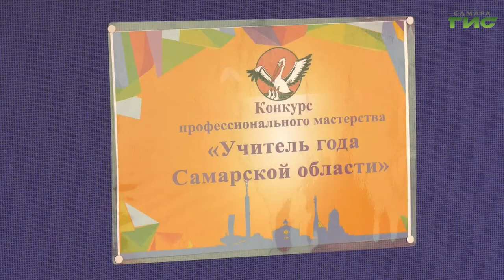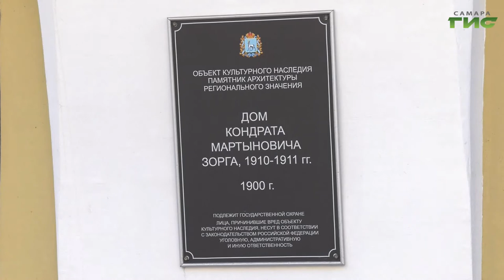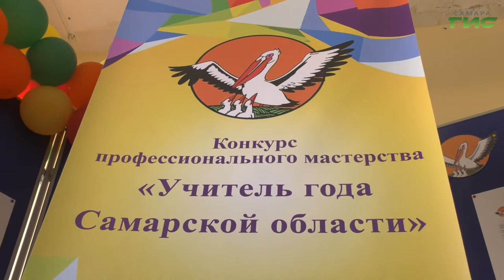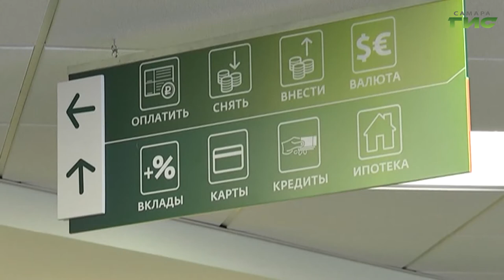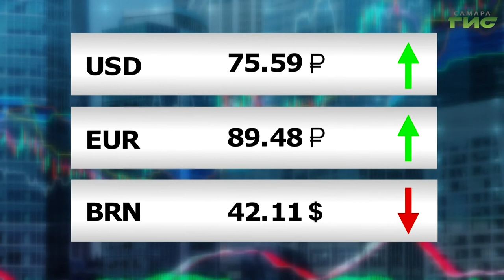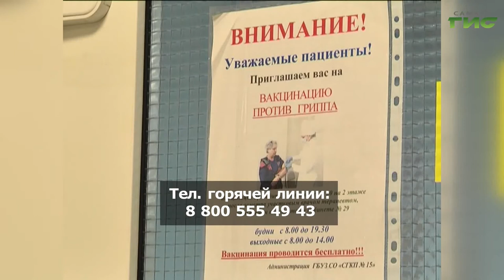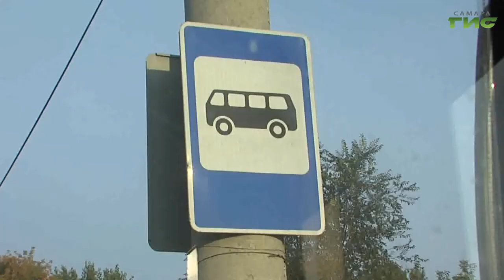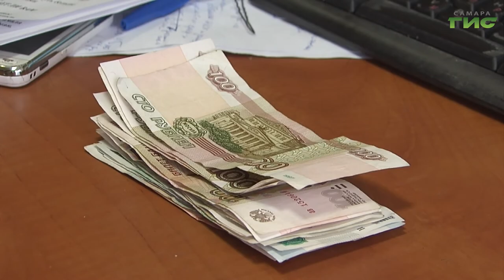"События" от 07.09.2020 (вечер)